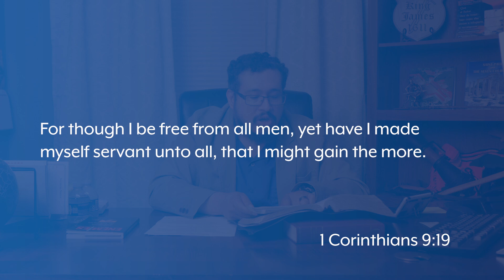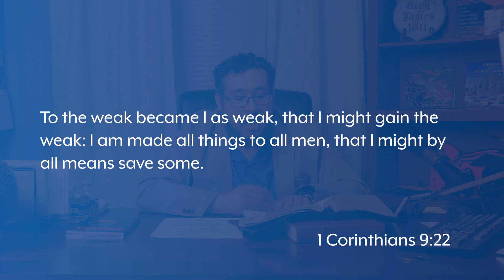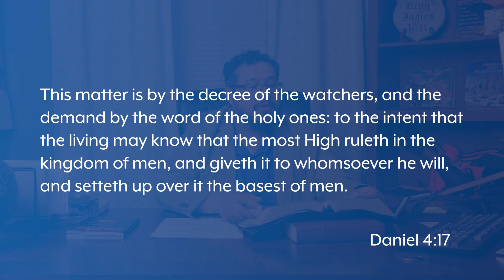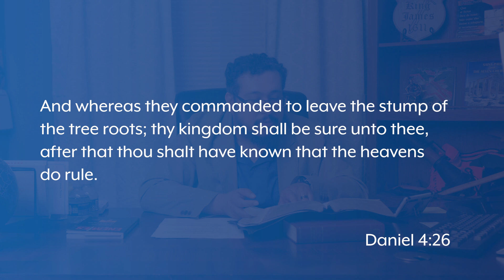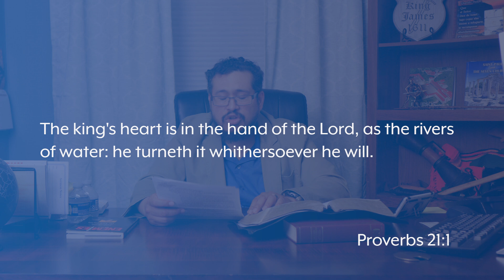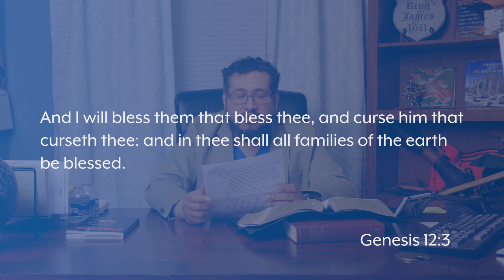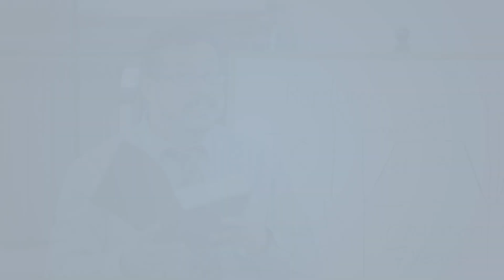Should Christians Vote? || Ask Pastor Manny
"Should Christians Vote?"

If you would like to donate to help the ministries of Calvary Baptist Church, you may do so through our website or the Tithe.ly

CCS PML 15024
CCS WCL 150246